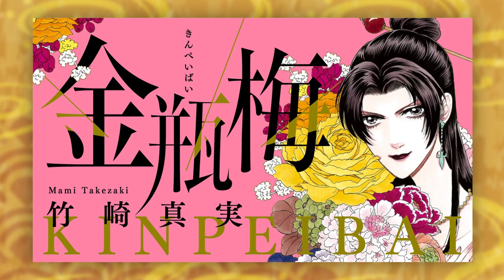【金瓶梅45話2/3】春梅が殺される…！命がけの妾争奪戦！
ミリオンセラーの女性コミック『金瓶梅』をボイス付き動画で「毎週・金土日」に配信！

作品名：金瓶梅
作者：竹崎真実
キャスト：岡﨑恭子、斎藤こう